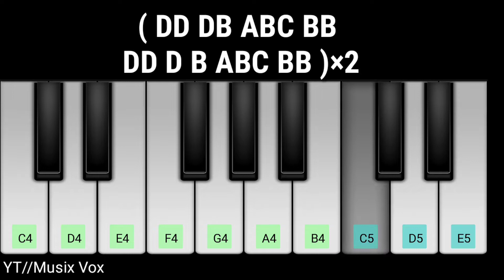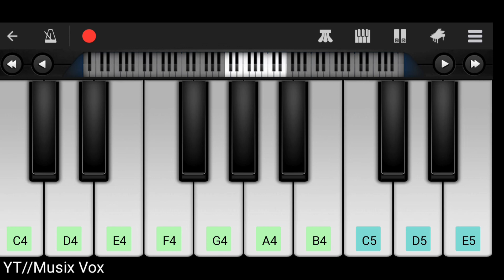Kutty Story - MASTER Mobile Piano Version Notes | MUSIX VOX